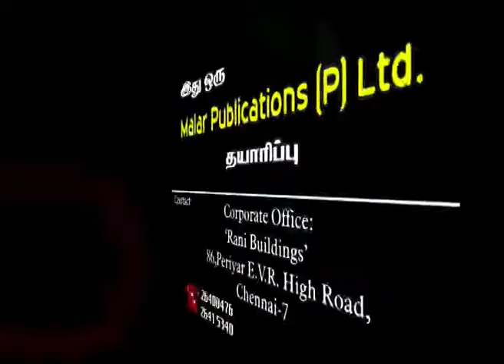சைவ திருத்தல வரலாறு பகுதி - 228 வாரியார் சுவாமிகளின் சீடர் டாக்டர் வேணுகோபால் சுவாமிகள்